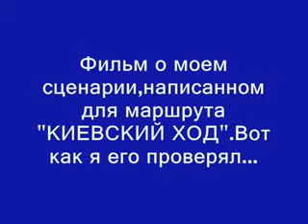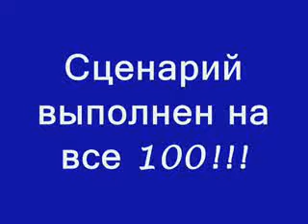МСТС. Сценарий в симуляторе - MSTS Train Action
Мой неудачный сценарий для "Киевского хода"